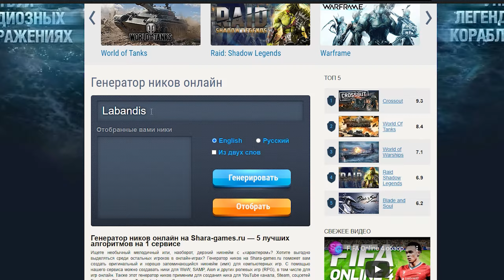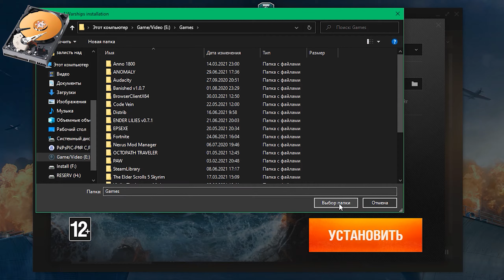⚓ World of Warships — БОНУСЫ при регистрации бесплатно🎁 Как создать аккаунт Ворлд оф Варшипс 2024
Все подарки вшиты прямо в ссылку.
 👇🏻👇🏻👇🏻 СПИСОК ПОДАРКОВ В БОНУС-ССЫЛКЕ 👇🏻👇🏻👇🏻
        🗸 Целых ДВА КРЕЙСЕРА: Богатырь (Россия),  Phoenix (США),
        🗸 2 Командира c 6 очками навыков,
        🗸 2 Слота в порту,
        🗸 1 млн кредитов,
        🗸 14 дней корабельного премиум аккаунта,
        🗸 10x камуфляжей
        🗸 3 контейнера
        🗸 3 контейнера
✅ В World of Warships бонус при регистрации по этой ссылке доступен до 31 декабря 2024 года. Регистрация в игре Ворлд оф варшипс идет в бесплатном доступе.
Нужно только создать аккаунт Ворлд оф варшипс — бонус будет начислен сразу же.
Поспеши забрать подарок от Wargaming в World of Warships 2024❗❗❗

2. Создать аккаунт Ворлд оф варшипс
 3. Скачать лаунчер World of Warships, запустить.
4) Зайти в Лаунчер Варгейминг.
5) Установить World of Warships.
6) Подождать, пока лаунчер загрузит последние обновления World of Warships.
7) Получи подарки (бонус будет сразу начислен после регистрации на аккаунт).

✖️ В этом видео я покажу игру World of Warships — системные требования, как зарегистрироваться в Ворлд оф варшипс! Я распишу весь процесс максимально подробно!

Помимо этого дам советы по World of Warships как играть на очень слабом ПК и как добавить друга в свою команду.

    🚀 Минимальные системные требования WoWs 2024
     Процессор (CPU): Intel Core 2 Duo 2,66 ГГц; Intel Core i3 2,5 ГГц; AMD Athlon II X2 2,7 ГГц
     Видеоадаптер: NVIDIA GT 440; IntelHD 4000; AMD Radeon HD 7660
     Операционная система: Windows 10, 7 x64 sp1
     Свободное место на жёстком диске: 89 Гб
Для кораблей World of Warships от Wargaming нужна 64-битная система Виндоус.

    🚀 Сколько весит WoWs в 2024 году
Для комфортной игры под World of Warships нужно освободить около 90 Гб пространства на диске. В WoWs регистрация проходит бесплатно.

🚢 Игра про корабли World of Warships (Мир кораблей)  —  клиентская массовая многопользовательская онлайн-игра от Варгейминг в реальном времени в жанре аркадного симулятора морских сражений в историческом сеттинге Первой и Второй мировых войн.
Скоро ожидаем обновления World of Warships — появятся подводные лодки. Класс подлодки станет настоящем бичем для крейсеров, которые привыкли господствовать на просторах WOWs. После этого в World of Warships регистрация обретет новый смысл.

☘️ Бесплатная регистрация в игре World of Warships по ссылке со вшитым бонусом — это лучший подарок от Кораблей этого 2024 года.

Не забывайте, что в описании к видео по World of Warships бонус при регистрации даем целых 2 премиумных крейсера и много достойных плюшек. В Ворлд оф варшипс создать аккаунт стало возможно не только бесплатно, но и с отличными подарками.
Регистрация в игре World of Warships доступна по ссылке выше.

        🗸 1 млн кредитов,
        🗸 10x камуфляжей
        🗸 3 контейнера
        🗸 3 контейнера

СОДЕРЖАНИЕ ВИДЕО WORLD OF WARSHIPS РЕГИСТРАЦИЯ
0:00 О чем видео
0:39 Обзор бонусов
1:17 Системные требования
1:52 Регистрация в игре WoWs
2:14 Генератор ников онлайн
2:21 Генератор паролей онлайн
2:34 Загрузка и запуск лаунчера
2:52 Вход в лаунчер WoWs
3:00 Установка
3:25 Первый запуск
3:53 Настройки WoWs под слабый ПК
4:16 Как играть с другом
4:32 Что посмотреть на канале
Как видим, В WoWs регистрация бесплатна.

Ты теперь знаешь, как зарегистрироваться в корабликах.